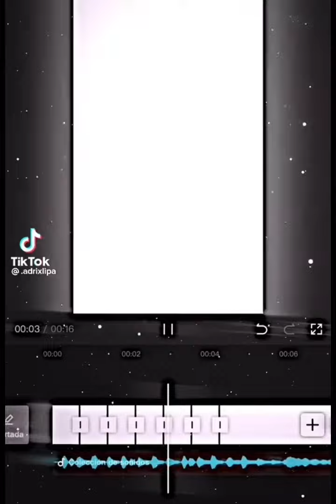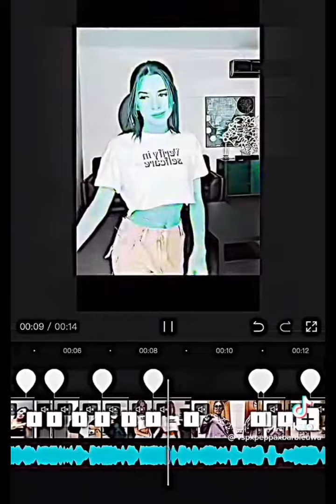Edits de domrlipa